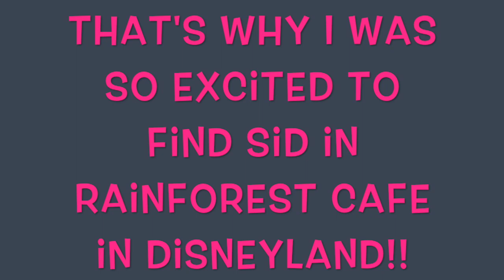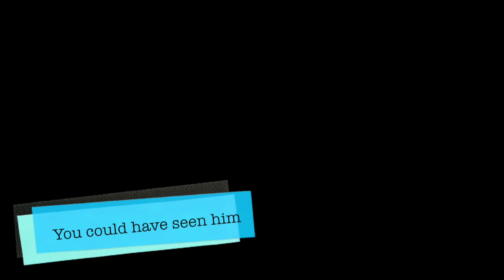SID MY BABY CUDDLEKINS SLOTH from Wild Republic | Sedona Fun Kids TV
He is literally my favorite thing in the world and this video is all about him!

Sloth is my favorite animal and that's why I was so excited to find Sid in Rainforest Cafe on our trip to Disneyland he was perfect and he was the last one on the shelf I fell in love with him immediately!

In this video you will see the moment how I got Sid my baby sloth, some of our moments together, his room tour and a very special shoutout!

To get a shoutout like this video and answer one of these questions: What is your favorite stuffed animal or What is your favorite animal?

And although I got him in the Rainforest Cafe you can get him in Toys R Us or Amazon or Stuffed Safari this is what they say:

You will love to cuddle with this soft and adorable Cuddlekins Sloth. Each highly detailed Cuddlekins Three Toed Sloth comes with lifelike facial and authentic features. With its ultra-plush stuffing, the Cuddlekins Sloth is so cute and huggable.

The Wild Republic 12 inch Cuddlekin Three Toed Sloth Plush - Pale Brown Features:
Measures approximately 12 inches

Stuffed Sloth 12 Inch Cuddlekin by Wild Republic

Slow down and take a long look at the Stuffed Sloth 12 Inch Cuddlekin by Wild Republic! If you need an awesome cuddle buddy or a fun plush playtime companion then this amazing sloth stuffed animal is a great choice! This plush sloth measures approximately twelve inches tall in the sitting pose and, like all Cuddlekins, is extremely durable and extra huggable. You and your Cuddlekins sloth can take on any adventure, tackle any challenge, or do absolutely nothing together. As long as your stuffed sloth is by your side you are sure to be happy no matter what you are doing. Who would have thought that the key to happiness was a sloth stuffed animal? Seems pretty obvious now though, doesn't it? It's hard to believe that you've gone this long without one. What were you thinking and, more importantly, what are you waiting for now? This plush sloth might move incredibly slow, practically not at all in fact, but it isn't going to wait around for you forever. It's got things to do, places to see, people to meet, and slothiness to spread. You had better get it while you can! As with all of Wild Republic's quality stuffed animals, the Stuffed Sloth 12 Inch Cuddlekin is handcrafted with all new child safe materials and meets or exceeds all U.S. safety standards. Recommended for ages three and up, surface washing is suggested for this sloth stuffed animal.

Wild Republic doesn't just produce fantastic stuffed animals like this plush sloth, they also work closely with many foundations to provide housing and education for disadvantaged children, as well as protection for abandoned animals throughout the world. Proceeds from Wild Republic's sales help to support these organizations. We are proud to carry their excellent products on StuffedSafari.com and to do our small part to help contribute to their charitable donations.

Musical.ly: @sedona’smusical.ly

FREE COPYRIGHT & ROYALTY MUCSIC
by Nicolai Heidlas